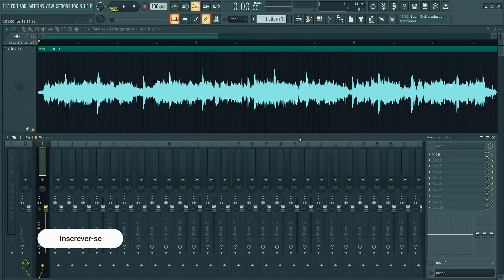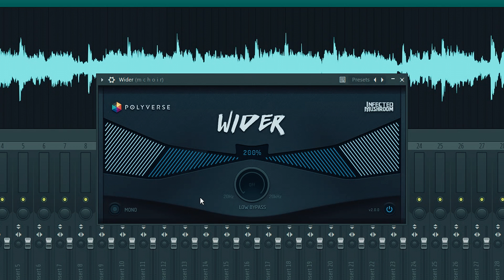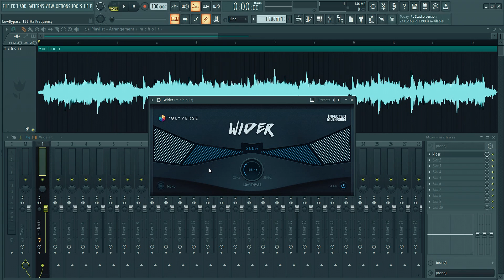O PLUG-IN GRATUITO Wider FICOU AINDA MELHOR E SEUS VOCAIS AGRADECEM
Esse é um dos melhores plug-ins de stereo, leve seus vocais ou instrumental de mono para stereo de forma muito simples e fácil, separe voz do instrumental com esse plug-in, o Wider da Polyverse ganhou uma atualização e grandes melhorias!

0:00 - Wider plug-in atualizado
0:19 - Parâmetros do Wider
0:49 - Usando o plug-in Wider
1:56 - Um ótimo plug-in para dobras
2:10 - Como baixar e instalar o plug-in Wider